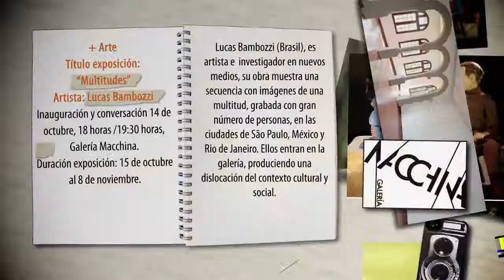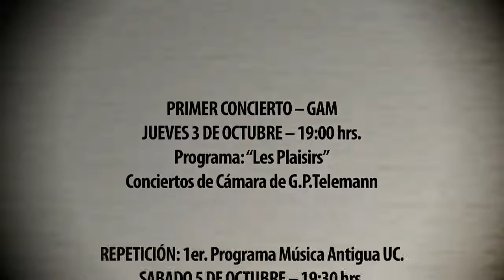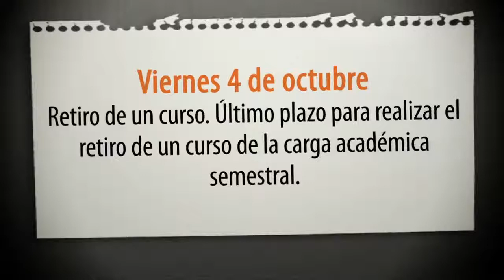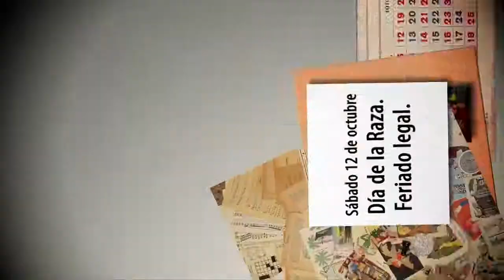Cartelera octubre de Campus Oriente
Cartelera con las actividades e información importante para el Campus Oriente UC.